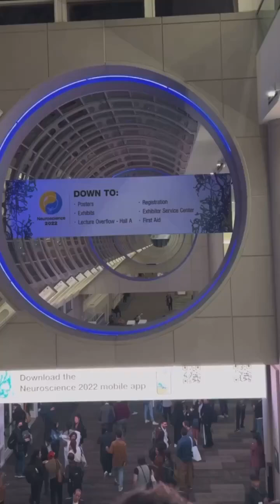Come to a scientific conference with me! This year’s Society for Neuroscience meeting was a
Come to a scientific conference with me!

This year’s Society for Neuroscience meeting was a special and unique one for me: I presented data from my TikTok channel (which I’m now working on publishing), hosted an event to promote science communication, and met with amazing colleagues from science and social media. I even danced to live salsa music and saw a dancing cockroach leg (just the leg). Thank you for your interest in coming along with me for the ride!

Special thanks to and for all their amazing work to make sure this happen. Cheers! 🥂